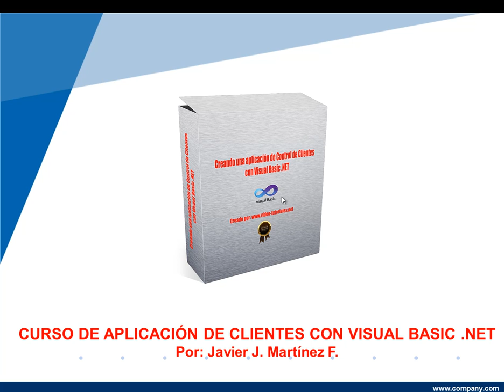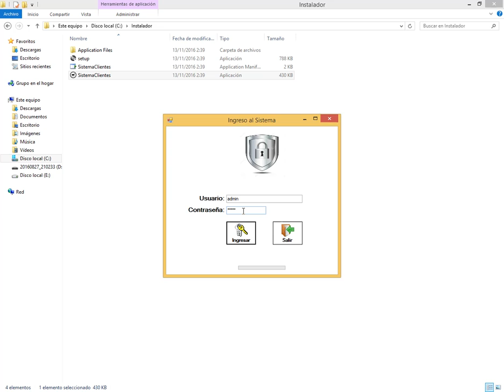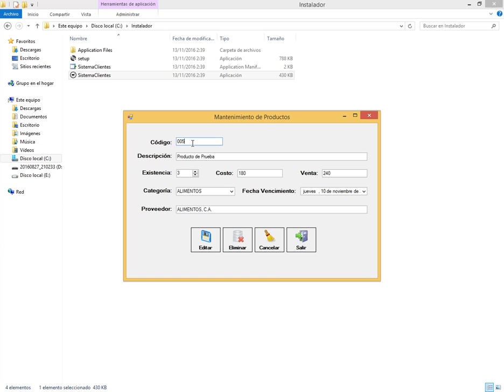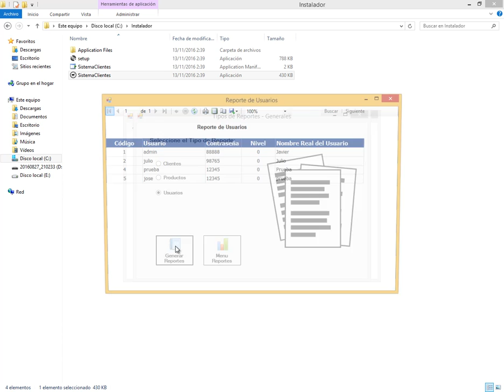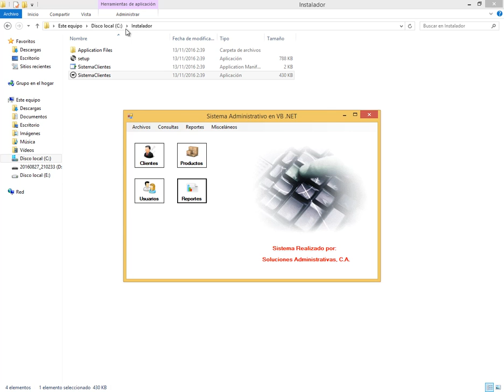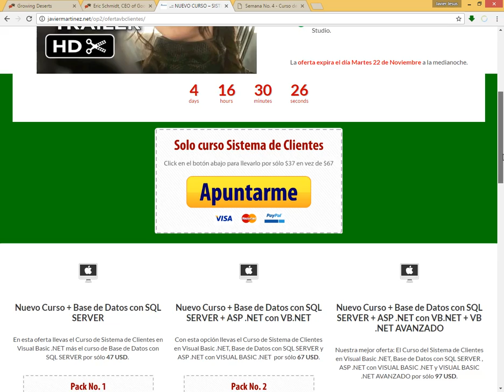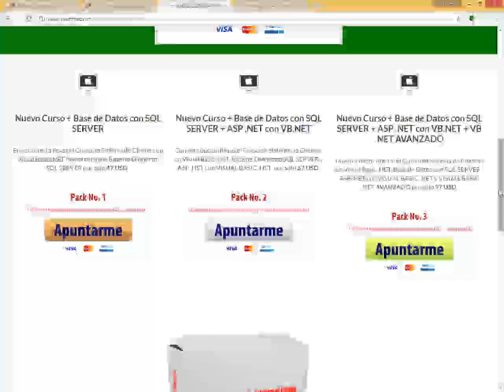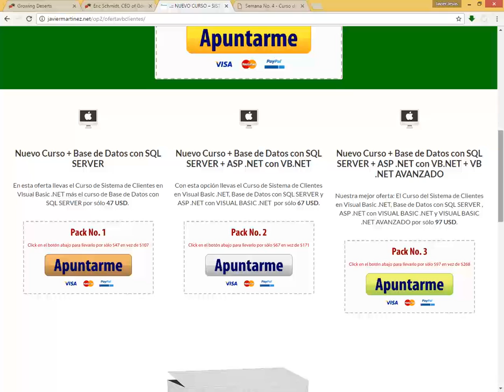SISTEMA DE CLIENTES CON VISUAL BASIC .NET - OFERTA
Sistema completo de control de clientes codificado con Visual Basic .NET usando Visual Studio 2015 y Sql Server 2012.

En la misma oferta puedes obtener:

1.- PACK 1: CONTROL DE CLIENTES + BASES DE DATOS CON SQL SERVER.

2.- PACK 2: CONTROL DE CLIENTES + BASES DE DATOS CON SQL SERVER + ASP .NET CON VISUAL BASIC .NET BASICO.

3.- PACK 3: CONTROL DE CLIENTES + BASES DE DATOS CON SQL SERVER + ASP .NET CON VISUAL BASIC .NET BASICO + VISUAL BASIC .NET AVANZADO (Programación con Procedimientos Almacenados y en 3 Capas).

Oferta vigente hasta el Martes 22 de Noviembre 2016 a la medianoche.